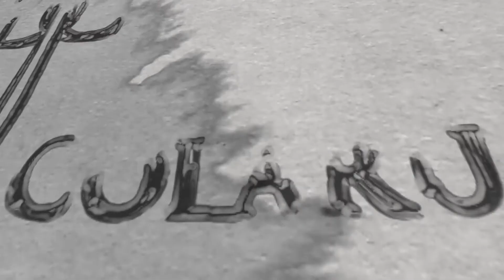Racial Discrimination in the Workplace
Racial discrimination affects thousands of workers in the tri-state area each year, whether it comes to compensation, promotion, termination, or other workplace situations. Employment attorney Erica Domingo explains how these claims can be proven and what individuals who have been discriminated against can do to seek justice.

There are two kinds of proof that could be used in a racial discrimination case: direct evidence and circumstantial evidence. Obtaining direct evidence is rare. Circumstantial evidence involves proving that a person's race was a significant factor in the treatment of the plaintiff by the defendant.
Racial discrimination is sometimes difficult to prove since there is often little direct evidence.

Unfortunately, potential employees are sometimes passed over because of their race and the biases of the employer. This form of discrimination is unlawful and, without a doubt, a reason to contact legal counsel and ascertain your rights and learn the available actions through the court system.